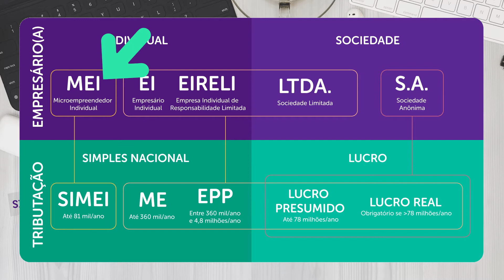VOCÊ PODE SER MEI?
O que é o que é: tem o enquadramento tributário mais vantajoso do Brasil e acessível para dar os primeiros passos a vida empreendedora?
Isso mesmo, estamos falando do MEI! O Brasil já tem mais de 11 milhões de empresas enquadradas no MEI. Mas afinal, quem pode ser um microempreendedor individual?

O vídeo explica quem pode e quem não pode abrir um CNPJ MEI , assista e compartilha!

Quer conhecer os nossos serviços?
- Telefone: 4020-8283